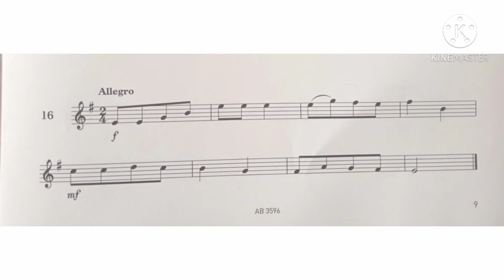Violin Specimen Sight-Reading Tests. ABRSM Grade 2. No 16 Allegro